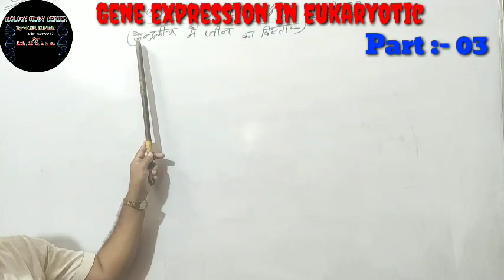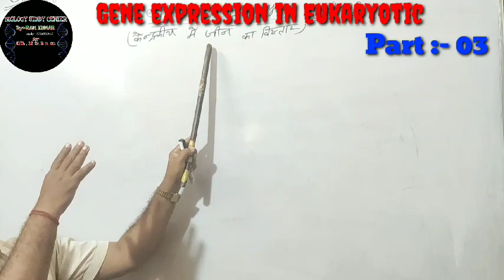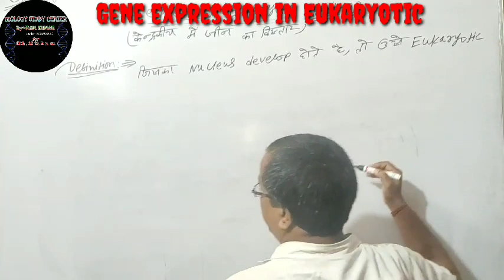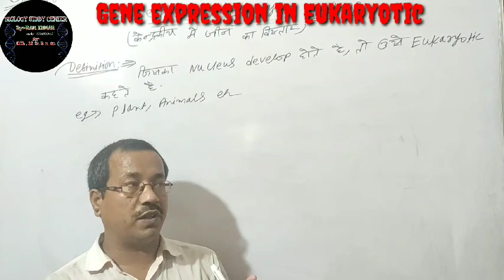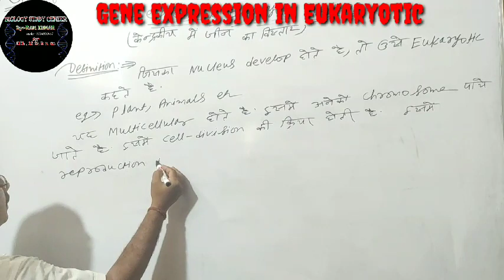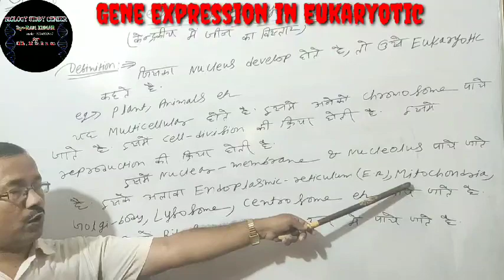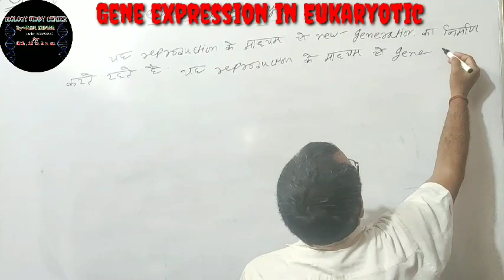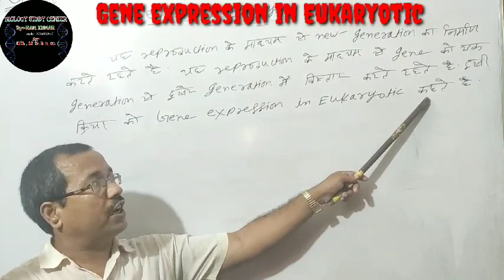Gene expression in Eukaryotic / By Ram kumar/ Biology study center/unit:-02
Gene expression in Eukaryotic / By Ram kumar/ part :- 03/Biology study center/unit:-02